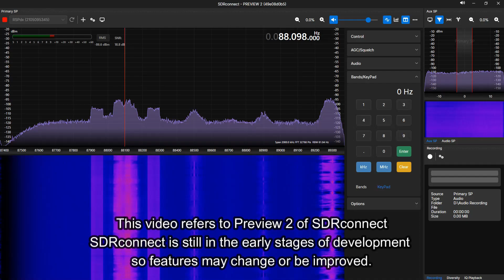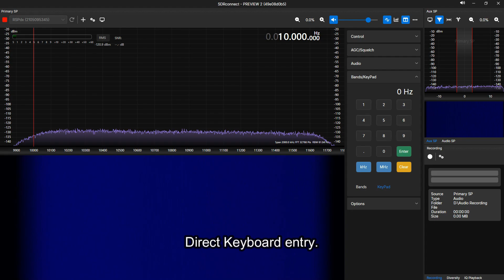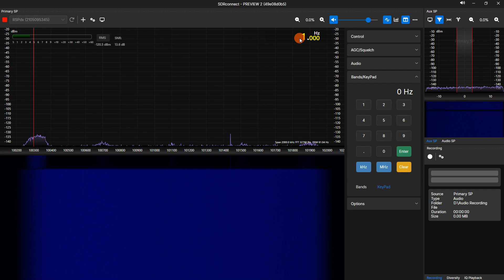SDRconnect Preview2 Direct Frequency Entry.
In this video, Mike demonstrates the direct frequency entry function in the preview 2 release of SDRconnect.

More about SDRconnect, SDRplay SDR and server software for MacOS, Linux/Raspberry Pi and Windows can be found